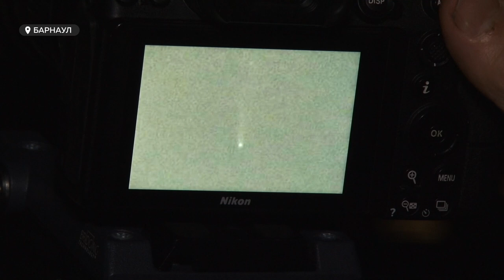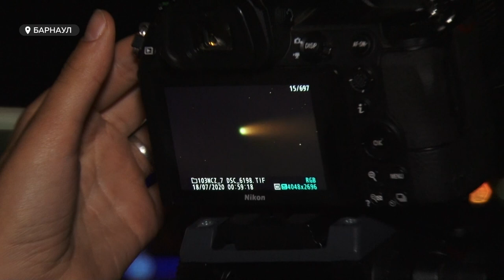На Алтае можно увидеть самую яркую комету за последние семь лет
В июле жители Алтайского края невооруженным глазом могут наблюдать самую яркую комету за последние семь лет. К астрономическим наблюдениям присоединилась и наша съёмочная группа.